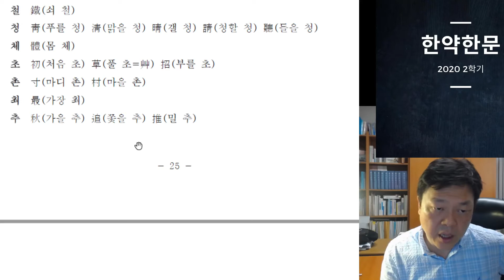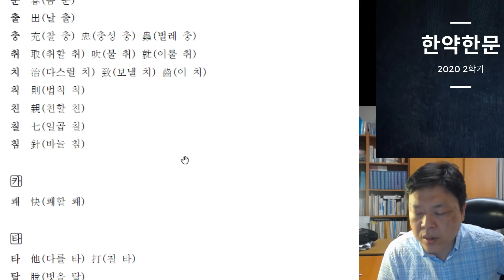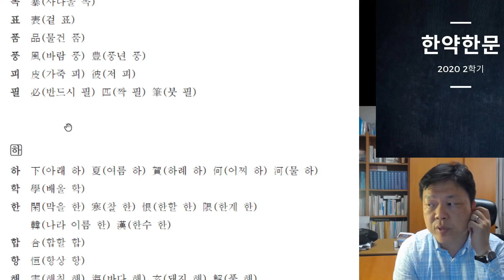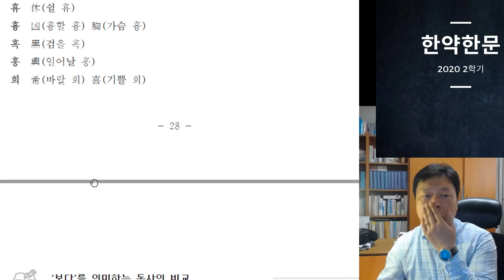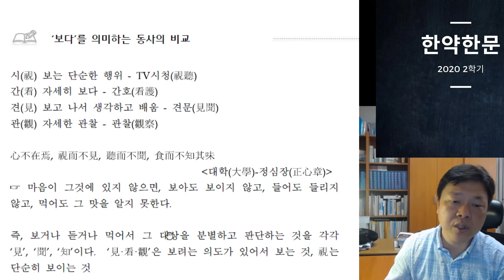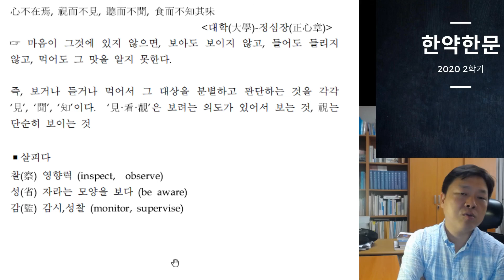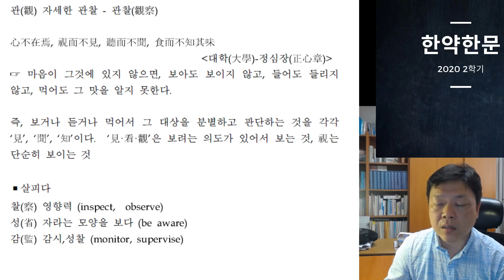한약한문3-2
1800자 마지막